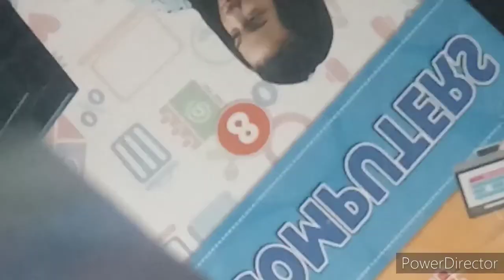How to make Duck with simple trick